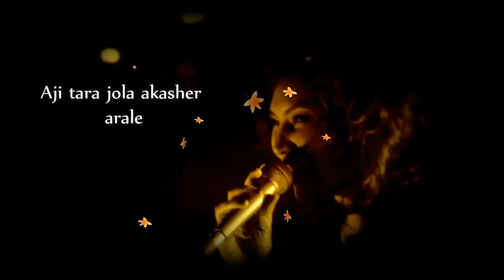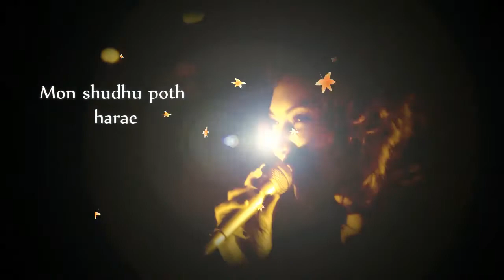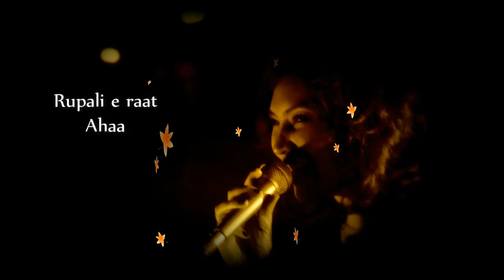▶MEHREEN | MAYABI E RAAT | LYRICS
Presenting lyric video of "MAYABI E RAAT", DJ AKS Mix for album Tumi Acho Bole, Produced by GoGirl Productions & Mehreen. This romantic song is from the Album Tumi Acho Bole released in November 2008. Awarded for best Album by Channel i Music Awards this song in this album is a re-composed version by Dj AKS, sung by Mehreen. Originally this song is tuned by Jahangir Hyder Dipon, penned by Jahangir Hyder Dipon and composed by Fuad Ibn Rabbi. The original video is directed by Jahangir Hyder Dipon backed by Tanzil's dance team. Vdo theme and concept by Jahangir Hyder Dipon.

♪  Operator CODES For Caller Tunes:
🎧 BanglaLink ► DOWN (space) 5372912 (Send to) 2222
🎧 Airtel ► CT (space) 3616843 (Send to) 3123
🎧 Citycell ►  GET (space) 15013068 (Send to) 9999
🎧 Teletalk ► TT (space)  3616843 (Send to) 5000

♫ SONG CREDITS
♫ Song: Mayabi e Raat
♫ Singer: Mehreen
♫ Lyrics: Jahangir Hyder Dipon
♫ Tune : Jahangir Hyder Dipon
♫ Remix Programmed and Arranged: Abdul Karim Siraji
♫ Video Directed By: Jahangir Hyder Dipon
♫ Video Appearance: Mehreen
♫ Choreographer : Tanzil
♫ Song Recorded: Dhanmondi
♫ Music Label: GoGirl
♫ Copyright: Mehreen